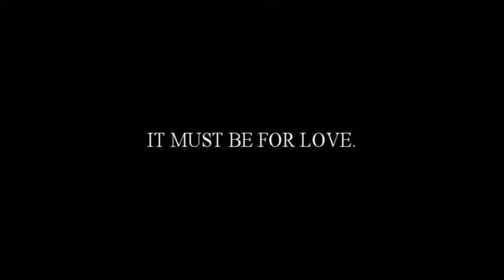WITHOUT A NET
Trailer of documentary film WITHOUT A NET
A love letter to 99 seat theatre in Los Angeles. Without A Net provides a candid, humorous yet ultimately inspiring backstage glimpse into the inner workings of a small but respected Los Angeles theater company, whose members include Alfred Molina and Jack Stehlin. Filmed over over a period of 7 years, Without A Net follows the artists as they struggle to survive and keep the company going, despite critical acclaim and successful runs.

Without a Net features interviews with actors who workon stage,, film and TV, about why they perform on intimate stages of Los Angeles with the backdrop of the Film and TV industry looming large behind them.

Without a Net on Imdb.com